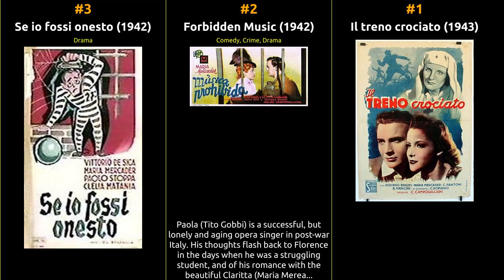María Mercader - Best movies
The filmography of María Mercader

1 Il treno crociato
2 Forbidden Music
3 Se io fossi onesto
4 The King's Jester
5 I nostri sogni
6 La vita è bella
7 Il prigioniero di Santa Cruz
8 Hello Elephant
9 Il canto della vita
10 Finalmente soli
11 Heart and Soul
12 The Mysterious Rider
13 A Garibaldian in the Convent